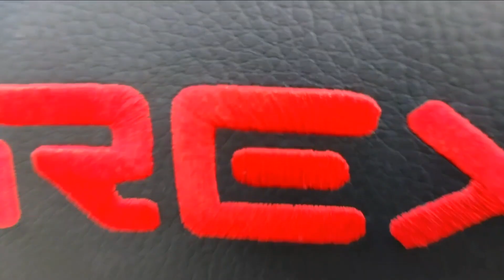🔥🔥🔥PLAYER F2P PUNYA POKE SP MULAI BERMUNCULAN | Pokemon World